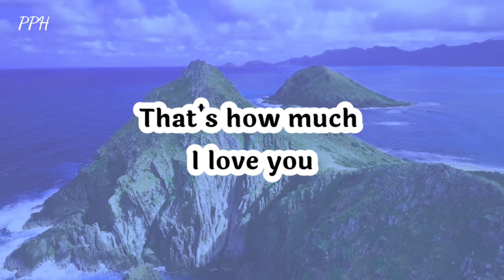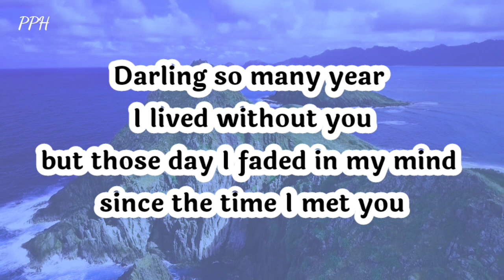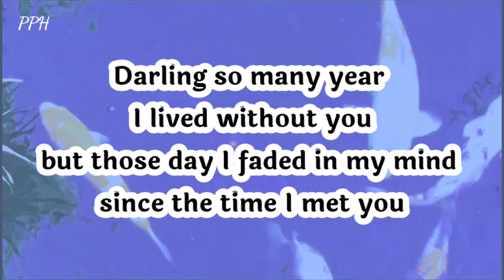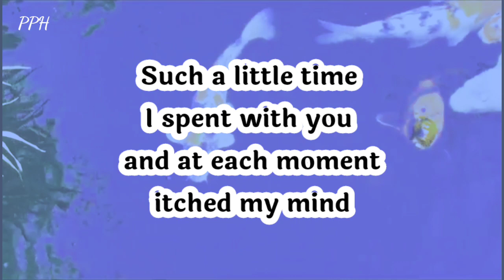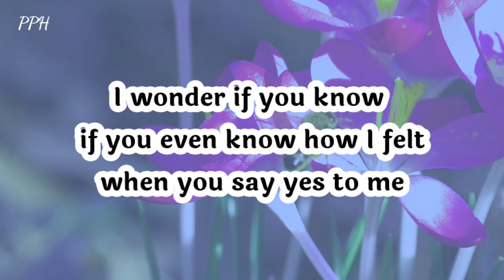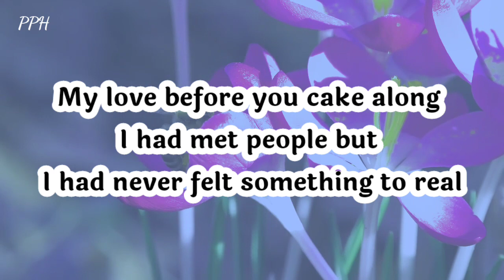DM to DF :🔥💌" Baby, every time I start to write you .... " Divine masculine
Hello guys!
In this video you get best love and romantic poem and poetry.

Romantic poem
love poem
romantic poems
cute poem
angry poem
breakup poem
sad poem

image credit:-pixabey

Thanks.